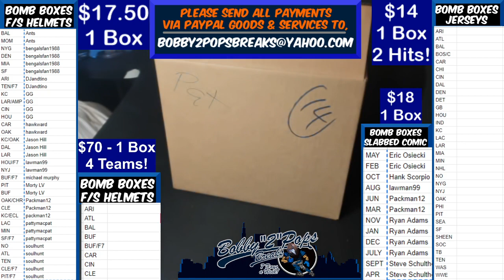6 29 20 Bomb Boxes FS Football Helmets 1 Box Break WSD Jersey Framing